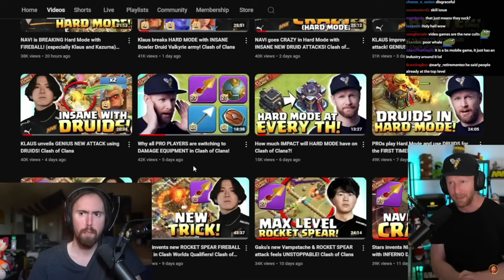Collecting my garbage clan game rewards | Clash of Clans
In this Clash of Clans video I will collect my terrible clan game rewards and do a war attack. I also dabble into the asmongold + eric controversy with supercell. Not much else in this video since I didn't train a second batch of troops!